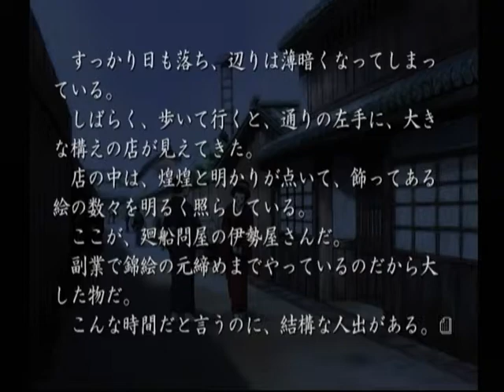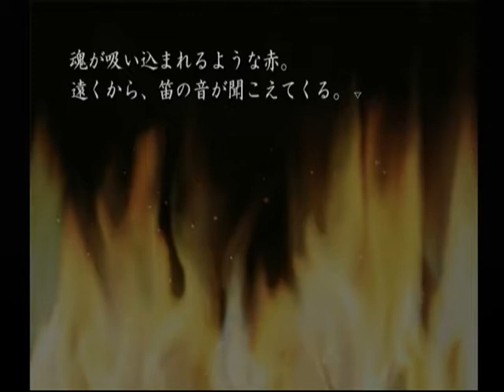【DC】久遠の絆 再臨詔 ベストエンド Part３０ ～正直な所、私は戸惑っていた。 なんといっても、吉原だぞ… 【スタートオンゲームズ】【スタゲー】【JAPAGE】